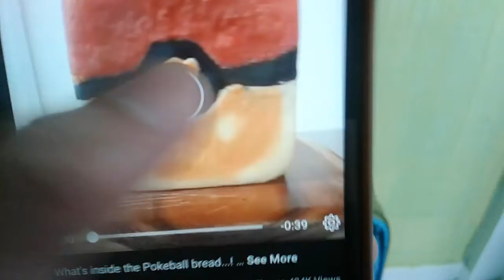Cute Cute Pokemon Bread Kawaii Nei